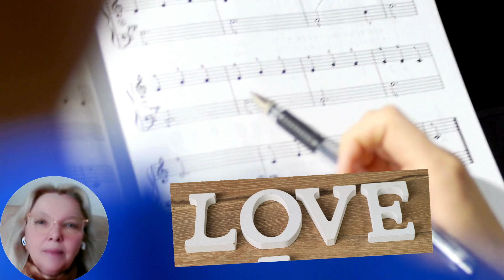Почему малыши должны изучать музыку раньше алфавита?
Почему детям нужно учить нотную грамоту раньше чтения? Как музыкальная грамотность помогает развивать мозг ребёнка и почему она должна стать первым шагом на пути к обучению? В этом видео мы делимся научными фактами и практическими примерами, которые объясняют, как музыкальное чтение активирует оба полушария мозга, улучшает координацию и закладывает основу для успешного развития всех когнитивных навыков.

Узнайте, почему обучение музыке может стать ключевым фактором в развитии вашего ребёнка и как начать этот путь с программой Soft Mozart. Смотрите видео до конца, чтобы не пропустить ни одного важного совета!

Soft Way to Mozart - music education online.
★New Generation music school.
★Vertical Grand Staff.